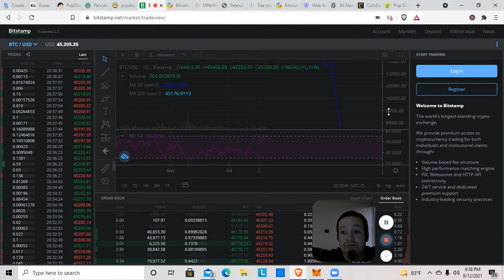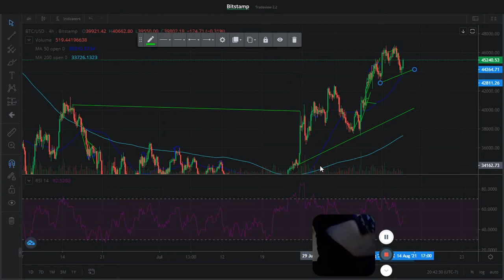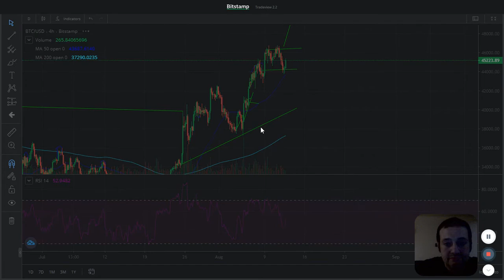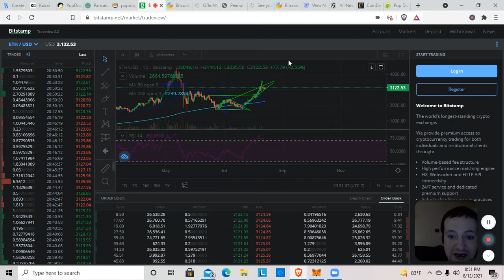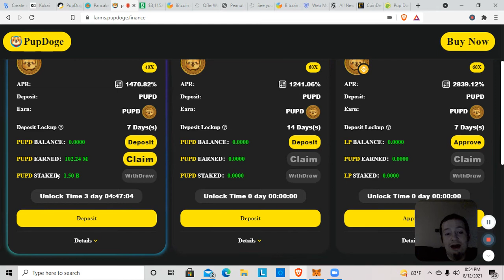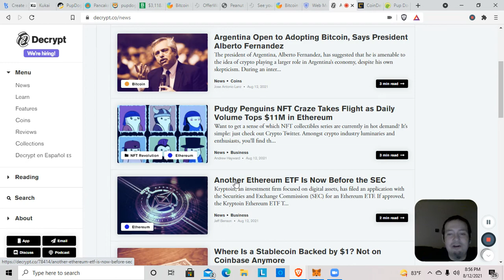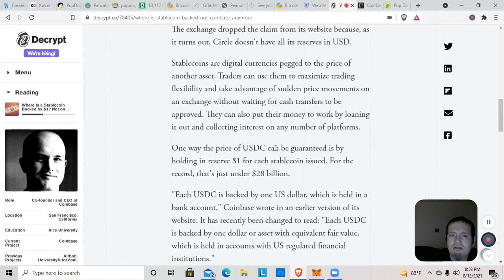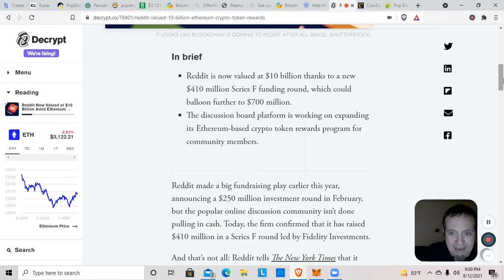Bitcoin's Worldwide Adoption Continues!! Which Side of History Will You Be on?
In this video we look at a healthy  Bitcoin market and news of another country looking to make Bitcoin work for and with their economy! We look at the price and a super pattern 3 peaks and a domed house is playing out now and also a Golden Cross is forming on the 1 hour chart and it looks amazing!! We will be doing more Eth Btc and Doge TA up and coming!

To be entered; create a banner for the homescreen of the Bitcoin Renegade YouTube channel(make sure it fits in your YouTube banner to be sure) and submit it to the telegram group or pm on twitter! Then when we reach 500 subscribers I will pick the top 5 banners you all create and let you vote on the top 3 for monetary prizes!! $15 1st $10 2nd $5 3rd top 1 gets to be the Bitcoin Renegade YouTube channel homepage banner!!

On our Bitcoin Renegades road to 100k YouTube subscribers we will be giving away thousands of dollars in crypto to our loyal community as well as our new subscribers. Just use both gleam contests to be entered in to win at 1k subs and this one for 100k subs to giveaway $6,000 in crypto .1 BTC 1 ETH and 500 Cardano paid by sponsors(not yet determined) of the Bitcoin Renegade channel!!

If you want to support the channel and help me make better videos by getting better equipment then you can support it through my Bitcoin wallet! please send Bitcoin if you can help the channel or subscribe, view and if your feeling generous hit the like!! Thanks a bunch I knew I could count on you!!
12QMSepLkEu8xGUCuarBi5gNykxCMTwgaP

Logo Competition entries on twitter

Earn bitcoin satoshi's every minute with Crypto Tab Browser just by using a browser just like BRAVE refer and make a ton!!! use bottom code for x2 bitcoin boost!!

Hey! Try it using my code and you’ll get $5. SZKJGXR

Start your investment journey With 2 free stocks. Open an account and get a free stock! Deposit and get another free stock!

Friends who trade together - get paid together. Click my link to download the dough app and we'll both get a free share of stock!

Once your friend joins and starts trading, they’ll receive $50* Up to 10 for a total of $500.
You also receive $50, and can invite up to 10 friends

I earned .116 Bitcoin on this site worth $5600 USD join and earn yourselves!!